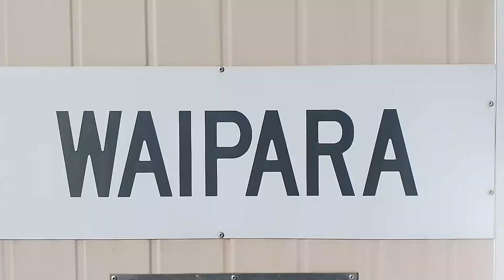Kiwi Rail. DXB 5137 & 5080 on 736 at Waipara